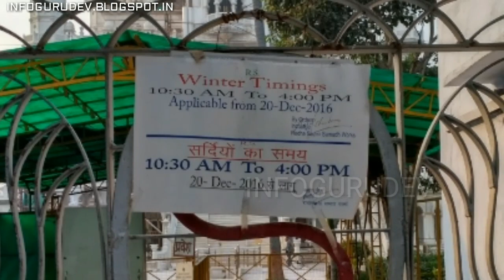RADHA SOAMI DAYALBAGH AGRA UTTAR PRADESH, SOAMI BAGH AGRA, SATSANGI AGRA, DEI AGRA, RADHASWAMI AGRA